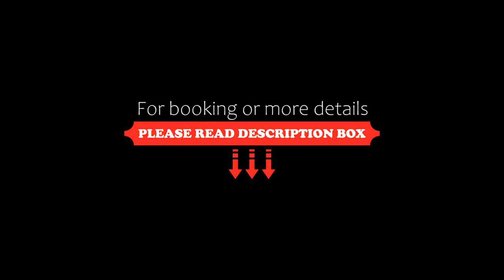Aaradhey Cottage, Mukteswar, India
About Property:
Situated in Mukteswar, Aaradhey Cottage offers a garden. Among the facilities of this property are a restaurant, a 24-hour front desk and room service, along with free WiFi throughout the property. The hotel has family rooms.
The rooms in the hotel are fitted with a seating area, a flat-screen TV with satellite channels, a kitchen, a dining area, a safety deposit box and a private bathroom with a shower and slippers...
Property Type: Hotel
Address: Village Gazar, Kasiyalekh, Mukteshwar, Nainital, Uttarakhand, 263138 Mukteswar, India
Searching For
1. Aaradhey Cottage - Mukteswar - India
2. Aaradhey Cottage - Mukteswar - India Address
3. Aaradhey Cottage - Mukteswar - India Rooms
4. Aaradhey Cottage - Mukteswar - India Amenities
5. Aaradhey Cottage - Mukteswar - India Offers and Deals
Audio Credit:
Track Title: Reasons To Hope
Artist: Reed Mathis